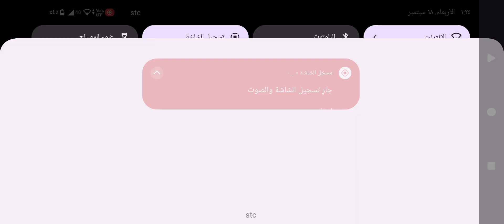صرت سواق تاكسي وجبت العيد! محاكي التاكسي لعبة اسطورية - Taxi Life Simulator الجزء ٩٠